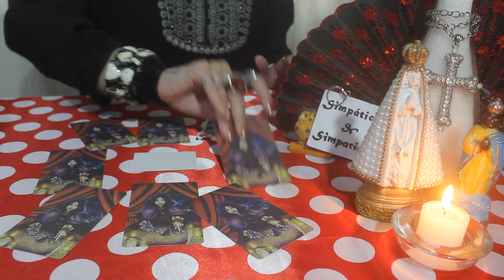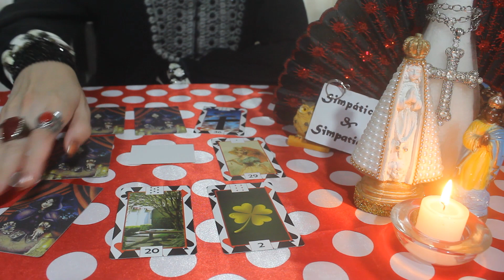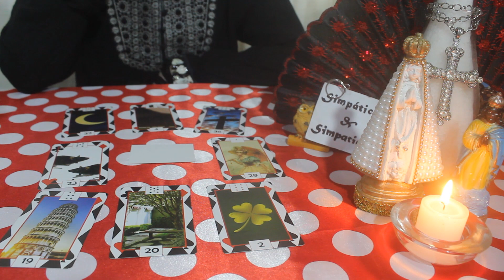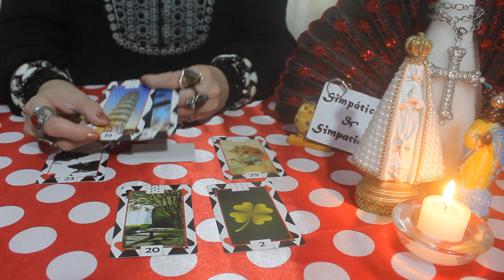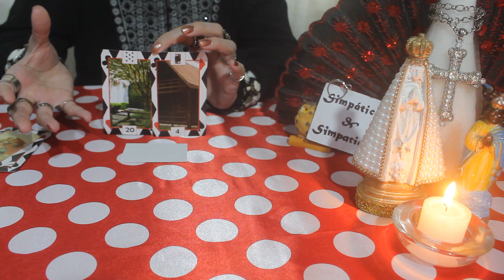CÂNCER OUTUBRO 2021- FELICIDADE EM CASA A NA VIDA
Essa é a previsão geral para todos do signo de CÂNCER  , no mês de OUTUBRO 2021 , previsão sobre AMOR , TRABALHO ,DINHEIRO E MAIS ...